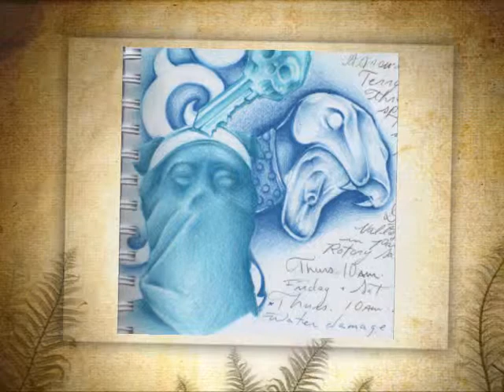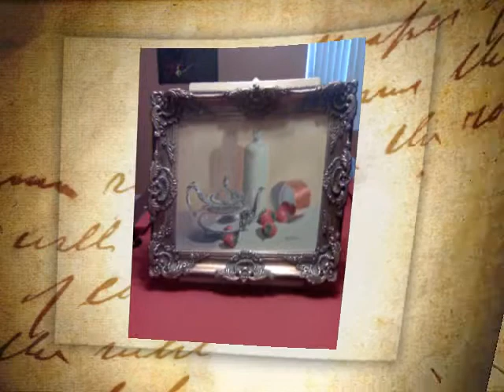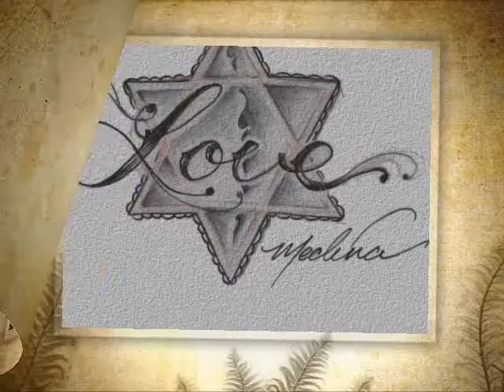Michael Medina Art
Music by Immortal Technique and Boot Camp Click. Random scribbles from the past four or five years.